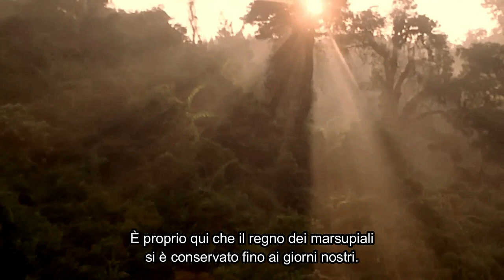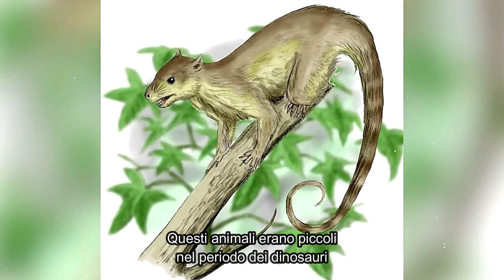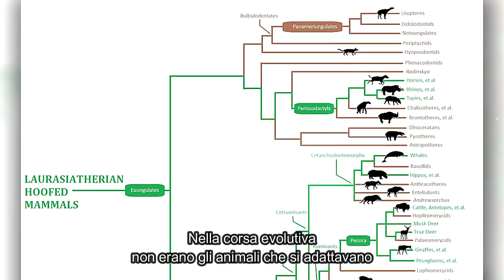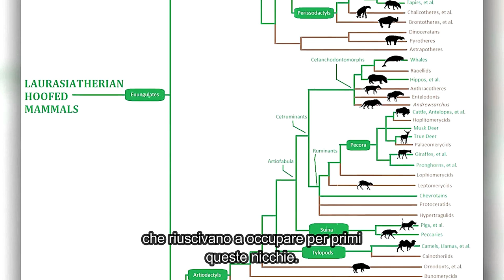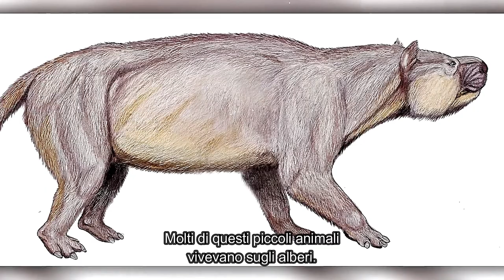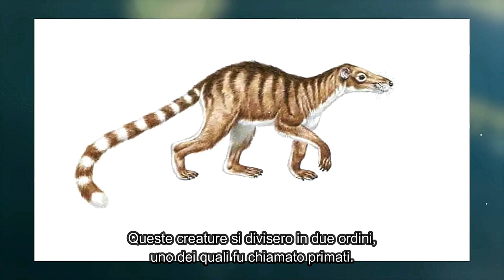🌍 I Misteri dell'Era Cenozoica: Come la vita si è evoluta nel Periodo Paleogene | 🦕 HumanEvolutionX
**Descrizione:**
"🦖 Unisciti a noi su HumanEvolutionX per esplorare gli affascinanti misteri dell'Era Cenozoica! In questo video ci immergeremo nel mondo del Periodo Paleogene, un'epoca in cui il nostro pianeta stava attraversando profonde trasformazioni e animali e piante vivevano importanti fasi evolutive. Scopriremo come appariva la vita milioni di anni fa e quali eventi hanno plasmato il futuro di tutti gli esseri viventi sulla Terra. 🌱🌋 EraCenozoica Paleogene HumanEvolutionX"

Translated titles:
? Los misterios de la era Cenozoica: cómo evolucionó la vida en el Paleógeno | ?Evolución

? Die Geheimnisse des Känozoikums: Wie sich das Leben im Paläogen entwickelte | ?HumanEvolut

? Les mystères de l'ère cénozoïque : Comment la vie a évolué au Paléogène | ?Évolutio

? Os Mistérios da Era Cenozóica: Como a vida evoluiu no Período Paleógeno | ?Evolução Hu

? सेनोज़ोइक युग के रहस्य: पैलियोजीन क

? The Mysteries of the Cenozoic Era: How life evolved in the Paleogene Period | ? HumanEvoluti